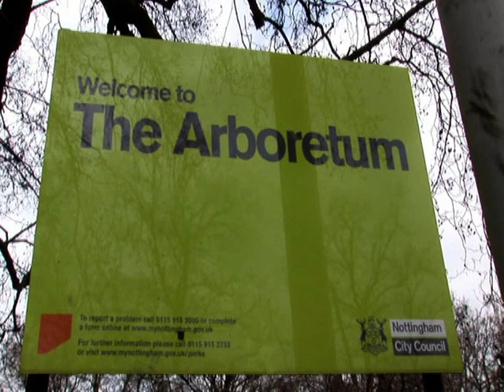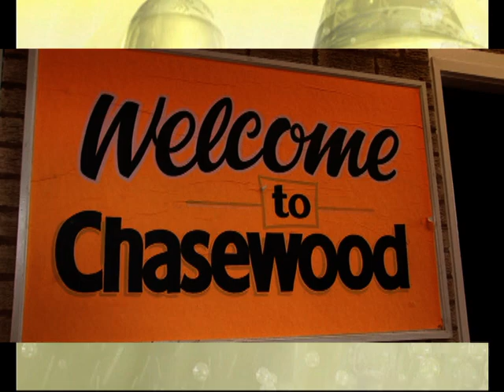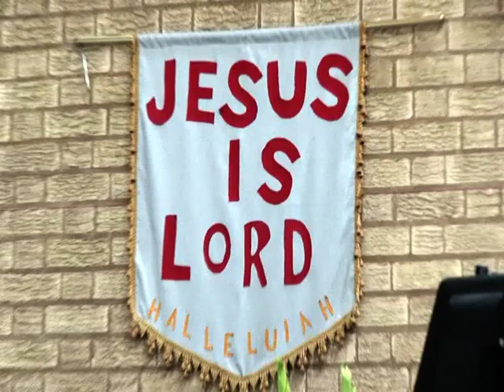Marriage de Verlin et Sandra Molaso a Nottingham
By God's time studio 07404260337. London